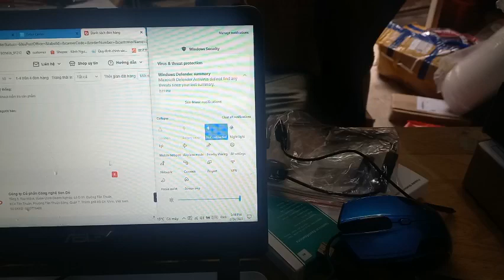Cách reset bàn phím chuột bay I8 khi bị mất kết nối - Agiadep.com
Trong quá trình sử dụng bàn phím do pin yếu hoặc môi trường,  khoảng cách làm cho bàn phím bị nhiễu sóng dẫn đến bị mất kết nối với đầu usb.
Cách khắc phục rất đơn giản là ấn giữ tổ hợp phím Fn+F1 đến khi thấy đèn vàng nhấp nháy nhanh hơn thì để lại gần đầu usb đến khi đèn vàng tự tắt là đã reset thành công.
Chúc toàn thể anh em có những trải nghiệm tốt nhất từ các sản phẩm của Agiadep.com